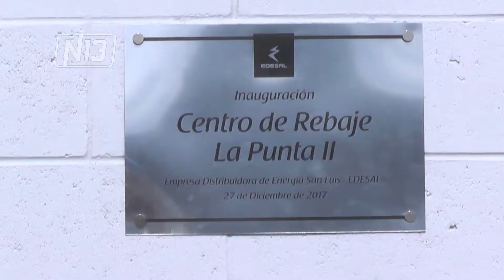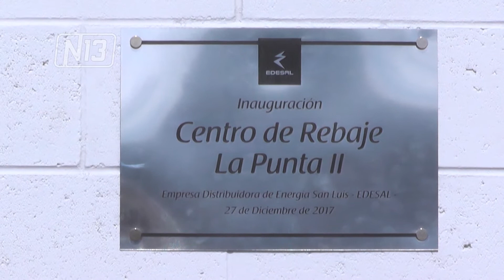INAUGURARON EL CENTRO DE REBAJE LA PUNTA II